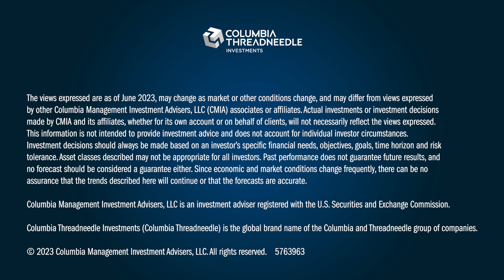Equity outlook: Macro remains top of mind | Columbia Threadneedle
In this video Melda Mergen, global head of equity, voices her concern over the concentration of returns among the top companies in the S&P 500 — noting that returns have to come from more than a couple of stocks or companies to truly drive sustainable economic growth and economic health. She discusses the second half of the year and suggests that macro factors like geopolitical risks and the Fed’s rate policy will impact the returns in the equity markets globally — influencing earnings expectations, expectations about multiples, profitability and margins. Ms. Mergen says that she sees long-term opportunity in Europe in spite of their challenges with energy transition. And, when it comes to recession talk she points out that those discussions are difficult to resolve right now but recounts that most market participants are anticipating a shallow recession. She closes by cautioning against the idea that we’re headed “back to the way things were before the pandemic” – with low interest rates and low inflation. While she remarks that those days are likely over, she also notes that there's a lot of opportunity out there that we can invest in now.